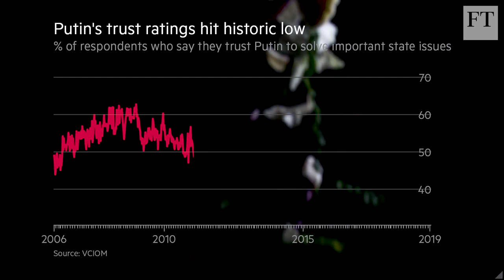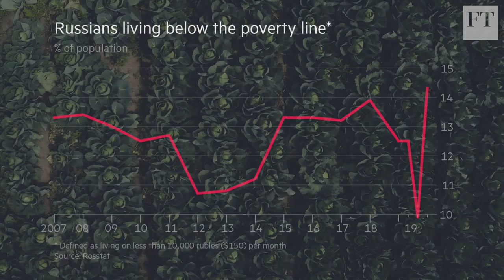What cabbage inflation says about the Russian economy | FT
The FT's Moscow bureau chief Henry Foy explains why the Russians are obsessed with cabbage and how a hike in the staple's price affects Russians.